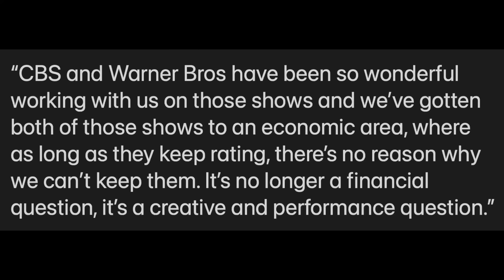The CW Era is Ending! Death of the Arrowverse’s Home! End of an Era! What Happens Next!?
The CW Era is Ending! Death of the Arrowverse’s Home! End of an Era! What Happens Next!? Arrowverse, DCTV, The Flash, Arrow, Superman and Lois, The CW 2024, Legends of Tomorrow, Supergirl.

FIRST LOOK at Season 4 Superman in Superman & Lois SERIES FINALE Photos! Final Filming Day & More!

--- Channel Info ---